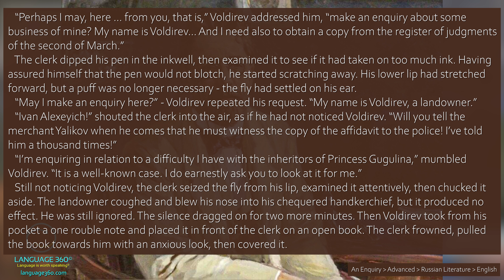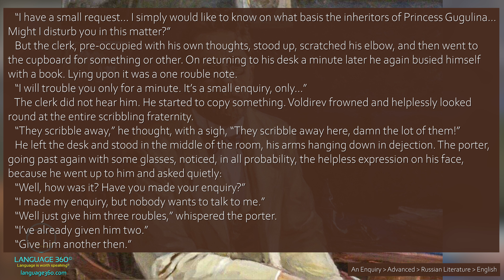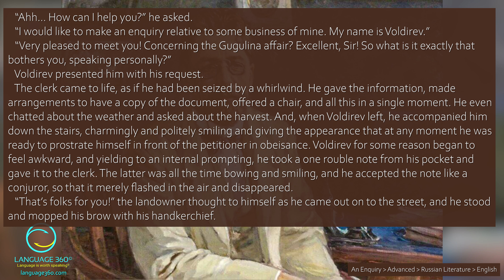An Enquiry, by Anton Chekhov: English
I believe the beauty of this channel is that the content is from real-world language. It is language that was written or spoken NOT for the purposes of language learning. This provides authentic context. A dictionary provides words. A grammar book provides rules. Real-world content provides words, rules, and CONTEXT. I believe context is just as important as the words and rules.

Without context, language acquisition is not happening in the long-term language centers of the brain. Without context, language learning has no flavor. Without flavor, your brain won’t remember it except through the forced arduous efforts of memorization. I say NO to that.

1. **Listening and Reading Simultaneously:**
   A) Begin by listening to Level 1 content where the segments are played in your native language first. Follow along with the parallel text. This helps you associate the spoken words with their counterparts. The text will help you clear up any ambiguities in what you’re hearing.
   B) Swap the direction and listen to the target language segments first, followed by your native language. Attempt to translate the segments as you go along.
   C) Listen, listen listen, and listen some more.
   OBJECTIVE: Listen. You will want to listen to the point where you can reasonably predict the main words of the counterpart segment, if not word-for-word. Remember to acquire this capability in both directions (English-to-Russian and Russian-to-English).
   --- You’ll know you’re there when you can comprehend every word of a segment.

2. **Repeat and Imitate:**
   A) Replay the audio segment multiple times, focusing on pronunciation and intonation. Pause and repeat after the speaker to practice mimicking the target sounds accurately. Compare your pronunciation with the native speaker's.
   B) While going about your day, try to recall words and phrases and their counterparts in both directions.
   C) Adapt words and phrases to your own sentences. Take words or chunks of words and create your own sentences. Write them out, speak them. Ask for feedback in the comments section.
   OBJECTIVE: Speak. It is important to practice speaking deliberately. Without minimizing that point, what you want to see happen here is organic speaking that “wells up” from within you. If you listen often enough, you’ll notice words and phrases from the content (in either language) begin to spontaneously pop up in your mind. At these times, you want to speak those words and phrases in your target language.
   --- You’ll know you’re there when these words and phrases do not spring forth from memorization, but from a feeling, or an urge, to speak them. If you listen often enough, speaking will be a natural byproduct. Speak when you can’t help it!

3. **Progress Up the Levels:**
   A) Repeat this process with progressively more complex texts (move up to Level 2, Level 3, and target language only) as your language skills improve.
   OBJECTIVE: 100% Comprehension. Here you want to progress through the levels and ultimately comprehend the composition in your target language only (Russian-only or English-only).
   --- You’ll know you’re there when you can comprehend the entire text and mentally see many of the words on the screen.
NOTE: Level 3 is provided for much of the content. However, you might find it unnecessary as the segments are so large. If so, just skip it. Progress through Level 1 to Level 2, and then skip to target language only. If you find Level 3 useful, please use it as you desire!

4. **Grammar:**
   A) Have a good grammar book on hand and study it regularly.
   B) As you progress through a text, go through each word and segment and identify each grammar rule at play. Research concepts you don’t understand.
   C) Ask questions in the comments section.
   OBJECTIVE: Seek to be a grammar expert.
NOTE: I hope to add a substantial grammar section, but that project will take time.

SUMMARY
Landowner Voldirev seeks information in a bureaucratic office but is repeatedly ignored. Frustrated, he eventually bribes the clerk with money, prompting immediate assistance. Voldirev, feeling awkward, gives the clerk money again, reflecting on the nature of such interactions as he leaves the office.

CONTENT DETAILS
Title: An Enquiry
Difficulty: Advanced
Topic: Russian Literature
Version: English
Source: Чехов, Антон Павлович. «Справка.» 1883.

КРАТКОЕ СОДЕРЖАНИЕ
Владелец земли Волдырев сталкивается с бюрократическим отказом, пока не подкупает чиновника. В процессе получения помощи он снова дарит деньги, размышляя о природе таких взаимодействий.

ДЕТАЛИ СОДЕРЖАНИЯ
Название: Справка
Сложность: Продвинутый уровень
Тема: Русская литература
Версия: Английская
Источник: Чехов, Антон Павлович. «Справка.» 1883.